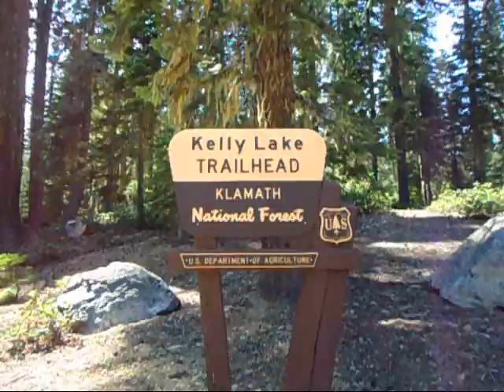Municycle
I went on vacation with my family for three days, my dad did most of the filming and I did the editing.